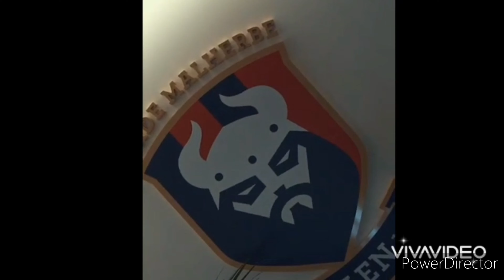NORMAN BASSETTE SIGNE JUSQU'EN 2025 !!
Yoooo les gens c'est Stade Malherbe Caen Supporters on se retrouve pour la signature jusqu'en 2025 avec le SMC de Norman Bassette !
ALLEZ MALHERBE !!